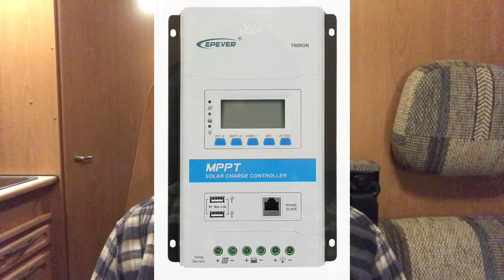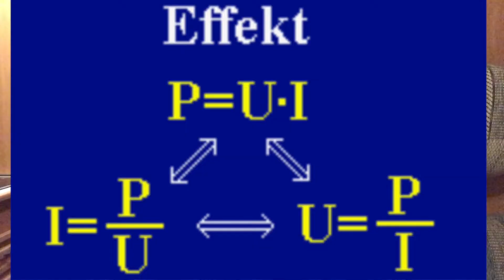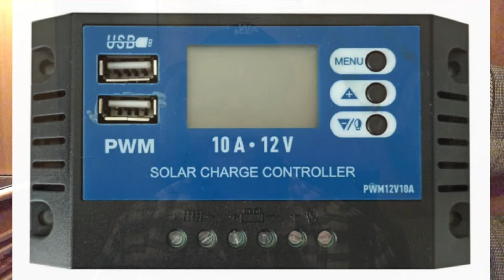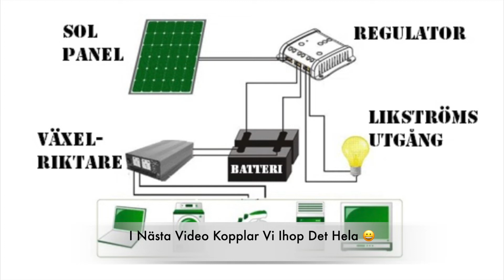Vad är Skillnaden Mellan MPPT och PWM Solcells Regulatorer.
I den här videon förklaras vad som är skillnad mellan MPPT och PWM solcells regulatorer.

Länkar nedan är i samarbete med Kjell & Company och Amazon.se.
Ni betalar samma pris, men kanalen får några kronor.
Se länkar till de produkter jag presenterar i denna videon här:

*Vikbar bärbar solpanel 100 watt 12 volt monokristallint solresväska med vattentät laddningsstyrenhet

"Betalt samarbete med Kjell & Company"

Videon Förklarar och Beskriver:
*Vad är då MPPT-teknik?
*Vad är då PWM-teknik?
Med Ohm's lag förklarar jag återigen hur och varför inte solpanelen ger 100 watt, och att det är batteriet som är boven i det hela.😀
En solpanel med toppeffekten 100 watt ger normalt 17 volt och 6 ampere, vilket blir ca: 100 watt när man ansluter den till ett batteri med spänningen 12,5 volt.
Enligt Ohms lag (P = U x I) blir effekten 12,5 x 6 = 75 watt.

Vintertid eller när det är kallt ute ökar spänningen från solcellerna och spänningsskillnaden mellan batteri och solpanel blir ännu större än på sommaren. Hög spänning från solpanelen innebär stora förluster och därför gör en MPPT-regulatorn ännu större nytta vintertid, eller vid kallt väder.
*Texten för ovan video är hämtad från som förklarar detta fantastiskt, jag kan inte göra det bättre själv.